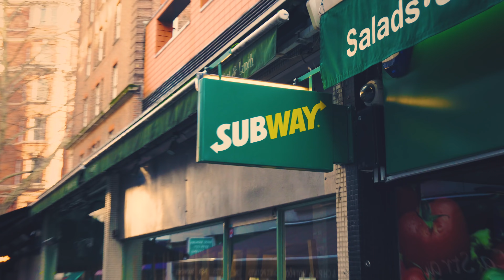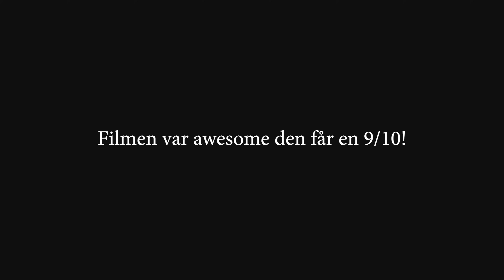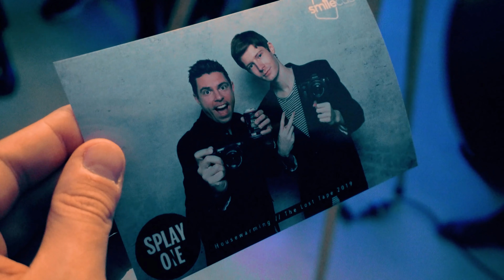BOR PÅ LONDONS DYRESTE HOTEL MED NIKI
Nordisk Film inviterede Niki og jeg til verdenspremiere på Alita Battle Angle I London (Inviteret/Reklame) Se filmen d. 14 Februar.. den er ret awesome!